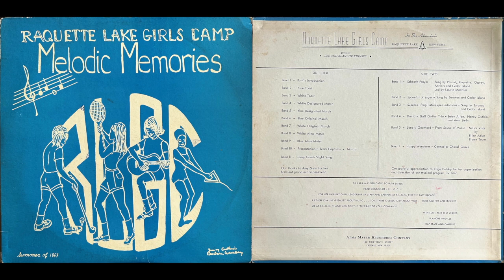Raquette Lake Girls Camp Melodic Memories (1967)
Alma Mater Recording Company, Cresskill N.J.
Raquette Lake - Girls Camp, Raquette Lake, N.Y.
AMRC-6

Side One
   1. Ruth's Introduction (0:00)
   2. Blue Toast (1:38)
   3. White Toast (2:21)
   4. White Designated March (2:47)
   5. Blue Designated March (4:14)
   6. Blue Original March (5:21)
   7. White Original March (7:06)
   8. White Alma Mater (8:12)
   9. Blue Alma Mater (9:56)
   10. Presentations - Team Captains Murals (12:14)
   11. Camp Good-Night Song (17:10)

Side Two
   1. Sabbath Prayer (18:11)
   2. Spoonful of Sugar (19:47)
   3. Supercalifragilisticexpealadocious (21:41)
   4. David (23:47)
   5. Lonely Goatherd (26:27)
   6. So Long, Farewell (28:26)
   7. Happy Wanderer (30:14)